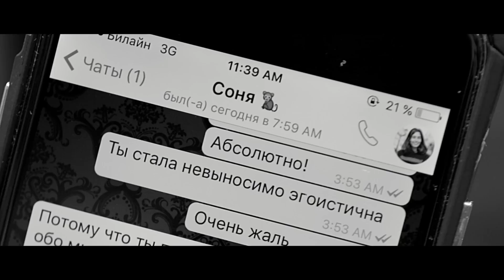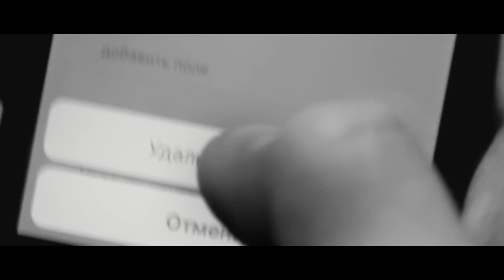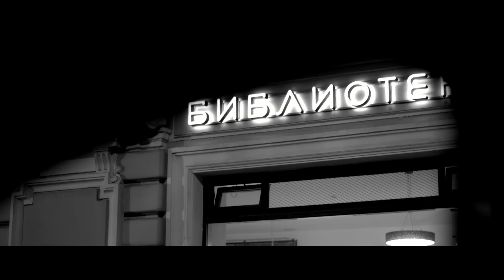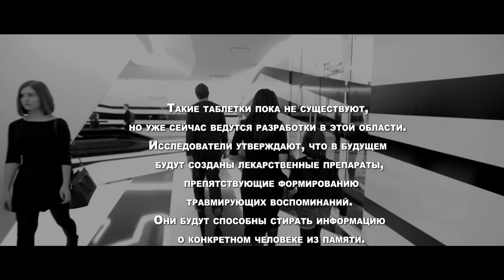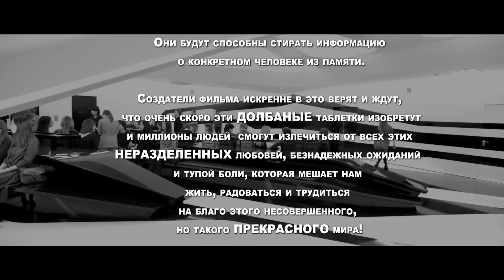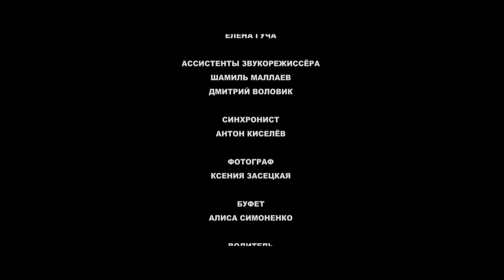"8" короткий метр, режиссер Анна Меликян, 2015г. короткий метр, режиссер Анна Меликян, 2015г.